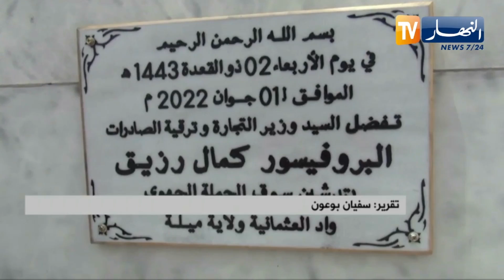ميلة : سوق " ماقرو " للخضر والفواكه .. إستثمار عمومي ضخم دون استغلال